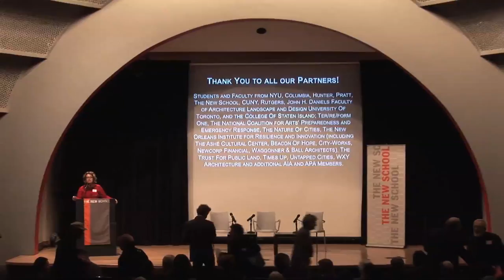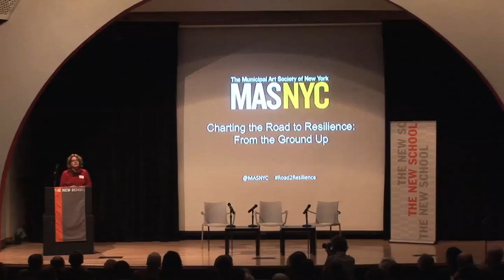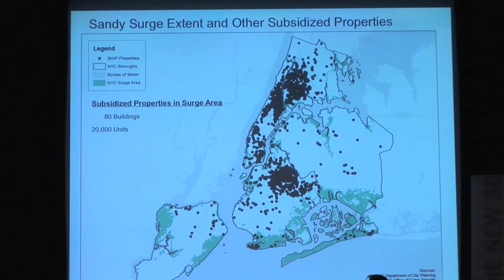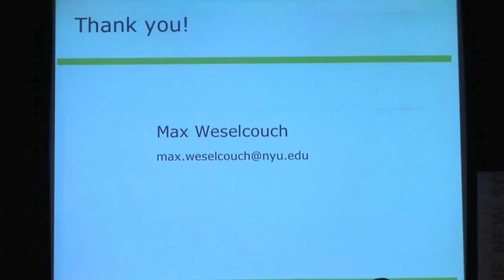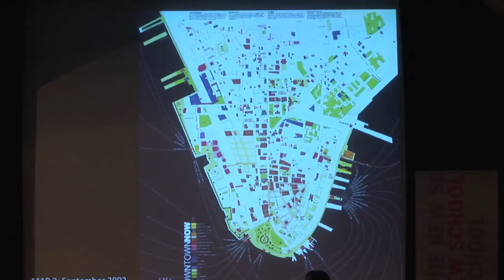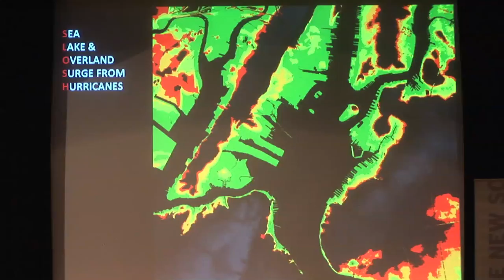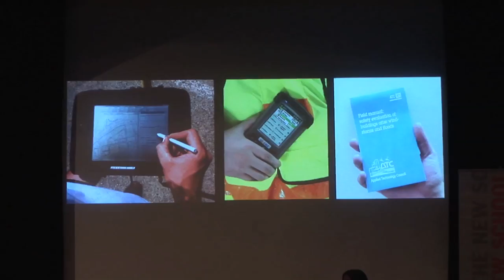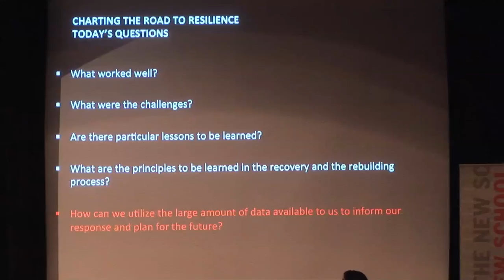MAS@The New School: Charting the Road to Resilience - Welcome & Session 1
MAS@The New School: The Road to Resilience: From the Ground Up Policy, Planning and Process

Opening Remarks by Vin Cipolla, the Municipal Art Society

Welcome by David Van Zandt, The New School

Session 1 - The Real Picture: Data Briefing
Max Weselcouch, NYU Furman
Abby Suckle, CultureNOW
Illya Azaroff, +LAB

Join the Municipal Art Society and its partners at The New School to share lessons learned from Hurricane Sandy and cultivate ideas for creating a more livable and resilient New York metropolitan area. The day-long event will feature a wide range of local area experts and community leaders as well as special guests from New Orleans who were instrumental in the recovery of their neighborhoods.

With a mix of keynote speeches, panel discussions and break-out sessions, the goal of the event is to facilitate peer-to-peer learning among community leaders, civic officials, entrepreneurs, residents, and urban planning and design practitioners and spark a conversation about how to move forward from this devastating event-and prepare for the next one. A sampling of focus topics includes:

-  What tools do New Yorkers need to protect, strengthen and grow their neighborhoods?
-  How can we ensure adequate infrastructure response for our vulnerable populations?
-  What are entrepreneurial New Yorkers doing now to aid in Hurricane Sandy's recovery efforts?
-  What lessons have we learned from the use of social media in responding to Hurricane Sandy?
-  What messages do we want to share with local, state and federal government?

Partner Organizations: The New School, Center for Social Innovation, Forum for Urban Design, Gans Studio, Institute for Urban Design, Pratt Institute, Untapped Cities, Rockaway Waterfront Alliance, Gotham Innovation Greenhouse, Community Solutions, Greenmap.org, Lower Manhattan Cultural Council, New York Restoration Project, WXY Architecture, additional AIA and APA members, NYC Environmental Justice Alliance (NYC-EJA), members from New Orleans Institute for Resilience and Innovation, Insight Associates, Material for the Arts, NY Passive House, Council on the Arts and Humanities for Staten Island, volunteers from Occupy Sandy, MAS Urbanists, students and faculty from The New School, NYU, Columbia, Hunter, Pratt, CUNY, Rutgers, and staff volunteers from various City departments and agencies including Planning, Culture, Small Business, and Sustainability.

The New School, a university in New York City, offers distinguished degree, certificate, and continuing education programs in art and design, liberal arts, management and policy, and the performing arts. THE NEW SCHOOL

01/12/2013 9:00 a.m. - 9:35 a.m.